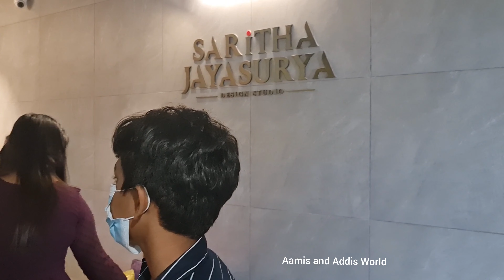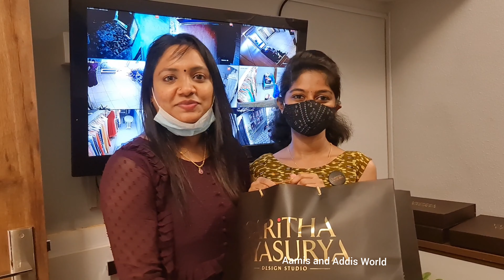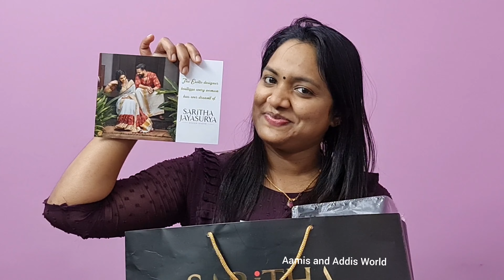Brother wedding costume design/Saritha Jayasurya Design Studio/Wedding costume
My costume for brother wedding designed by Saritha Jayasurya Designer Studio, super designers